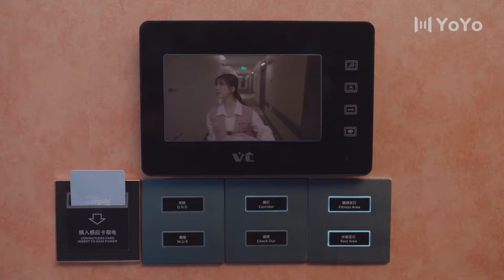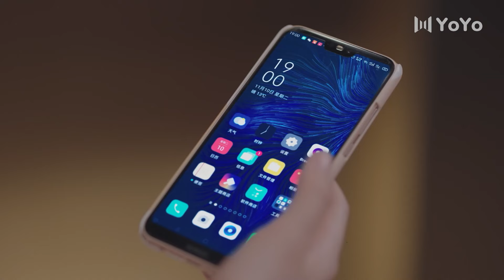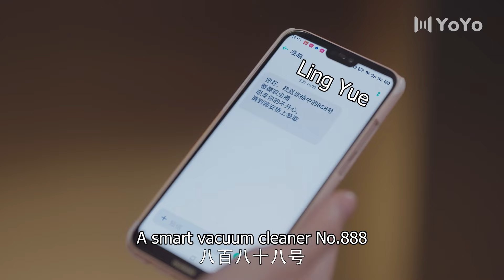A hundred wrong ways to chasing girls| Please Feel at Ease Mr. Ling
This is a story of how the 'rabbit' (Gu An Xin) brings home a 'big bad wolf' (Ling Yue) when she chances upon the hotshot executive after an accident. His injuries and the accident were the result of an ugly fight for succession at a powerful conglomerate.  But none of that was evident initially; he first appeared stupid but slowly proved himself to be a genius. With two people so different from each other living together, what kind of relationship will they have?

💕Cast:
Gu Anxin - Zhao Lu Si